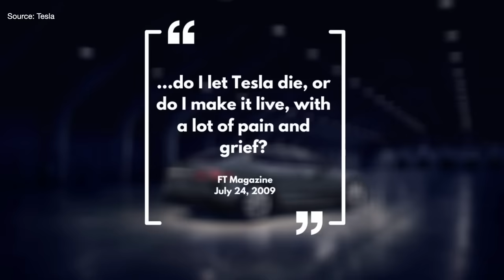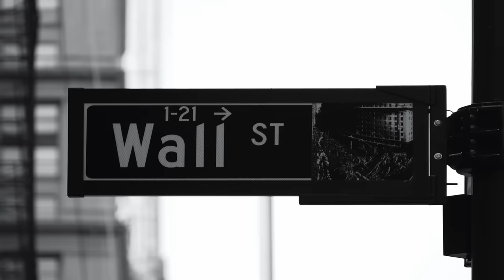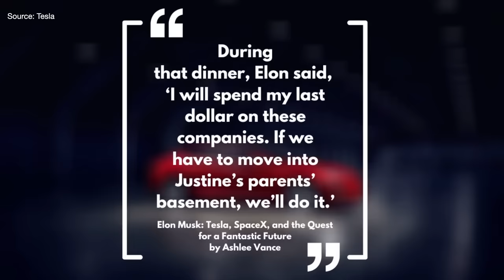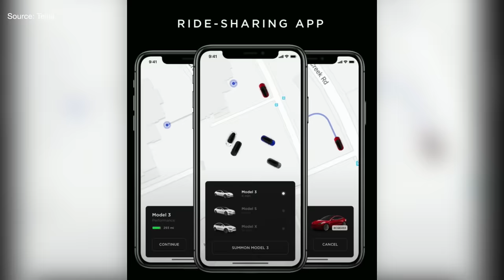How Elon Musk Saved Tesla from Bankruptcy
The complete history of how Elon Musk persevered to save Tesla from bankruptcy.

Background image: sourced from Tesla

Other sources:
0:49 – 0:54 Maurizio Pesce from Milan, Italia / CC BY 2.0 via Wikimedia Commons
0:59 – 1:02 Martin Eberhard photo: Nicki Dugan / CC BY-SA 2.0 via Wikimedia Commons
1:11 – 1:13 RightBrainPhotography (Rick Rowen) Derivative work: Mariordo / CC BY-SA 2.0 via Wikimedia Commons
1:14 - 1:18 EV1 video courtesy of Ryan Fulcher via Creative Commons Attribution license (reuse allowed)
1:19 – 1:24 RightBrainPhotography (Rick Rowen) / CC BY-SA 2.0 via Wikimedia Commons
1:24 – 1:28 Plug In America / CC BY-SA 2.0 via Wikimedia Commons
1:28 – 1:31 Steve Jurvetson / CC BY 2.0 via Wikimedia Commons
1:31 – 1:36 Brian Solis / CC BY 2.0 via Wikimedia Commons
1:36 – 1:39 Yaeli778 / CC BY-SA 4.0 via Wikimedia Commons
1:39 – 1:46 Raymond Okonski / CC BY-SA 2.0 via Wikimedia Commons
2:11 – 2:16 fogcat5 / CC BY-SA 2.0 via Wikimedia Commons
2:23 – 2:25 Nicki Dugan / CC BY-SA 2.0 via Wikimedia Commons
2:48 – 2:55 Steve Jurvetson / CC BY 2.0 via Wikimedia Commons
3:02 – 3:07 OnInnovation CC BY ND-2.0 via Flickr
3:07 – 3:11 © Jorge Royan via Wikimedia Commons
3:23 – 3:32 OnInnovation CC BY ND-2.0 via Flickr
3:44 – 3:50 Dow Jones Events CC BY ND-2.0 via Flickr
3:51 – 3:55 Jjpwiki / CC BY-SA 4.0 via Wikimedia Commons
6:00 – 6:04 Heisenberg Media / CC BY 2.0 via Flickr
6:13 – 6:16 Stansfield PL / CC BY-SA 3.0 via Wikimedia Commons
6:54 – 6:59 Heisenberg Media / CC BY 2.0 via Wikimedia Commons